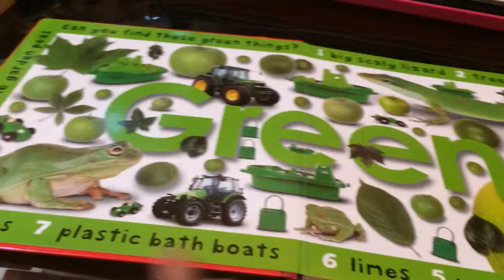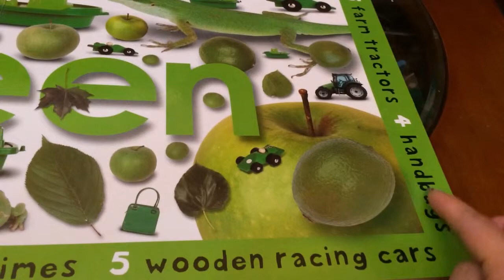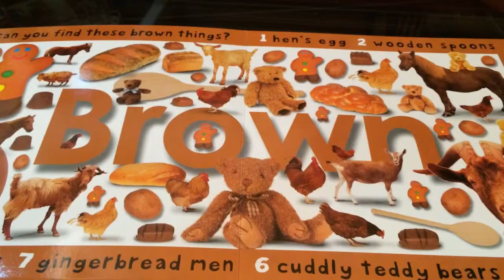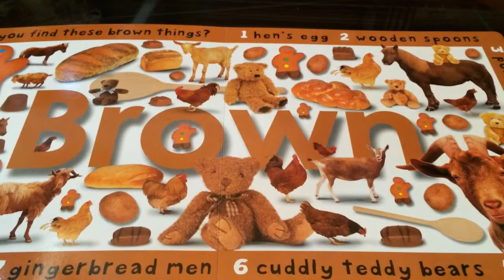小P書樂園介紹 Counting Colours